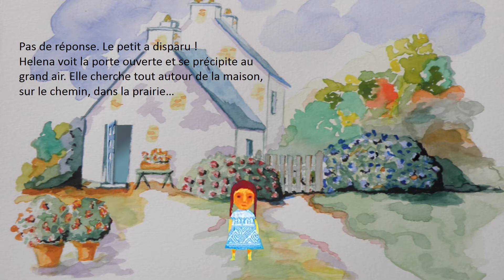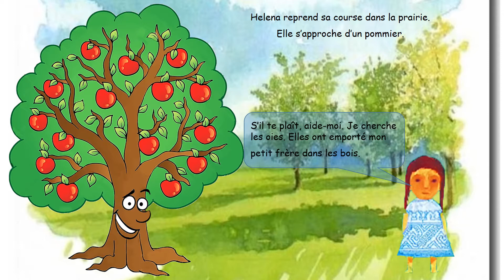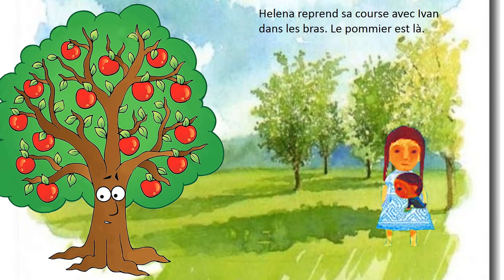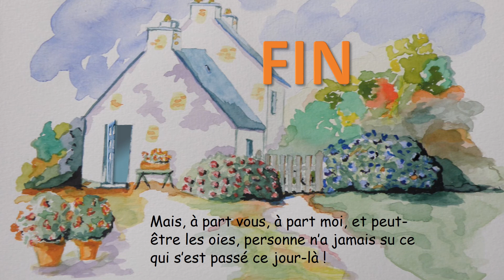Héléna Ivan et les oies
Conte animé